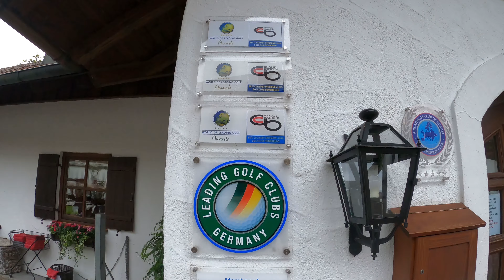Golfplatz Beuerberg 4k